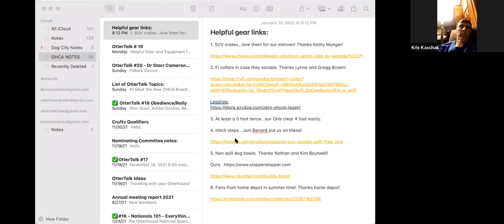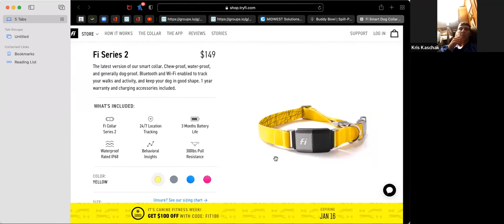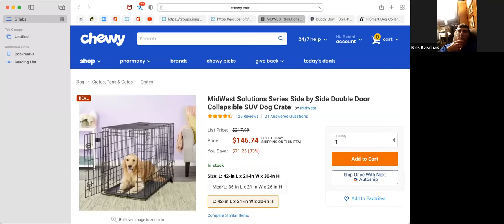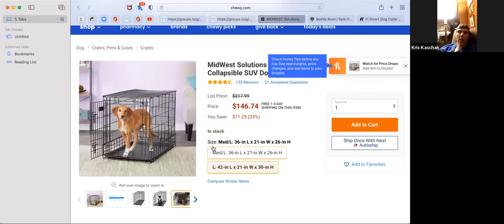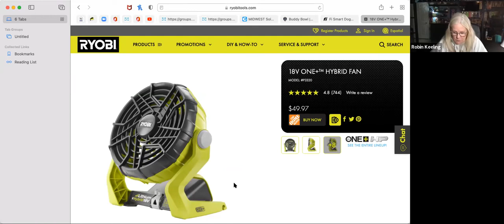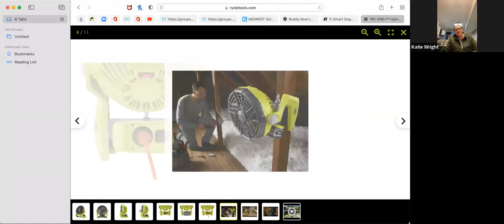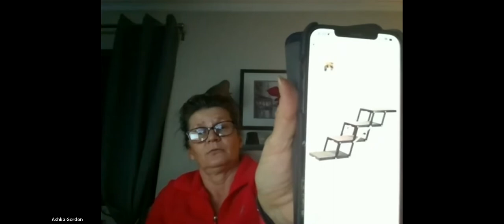OtterTalk #19 - Helpful Gear and Equipment for you and Your Otterhound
Fun and informative Discussion Group on Helpful Gear and Equipment for You and Your Otterhound.  We will share ideas and helpful hints and information on equipment and products that have worked well for us, as well as things we couldn’t live without and things that were failures
Helpful gear links:
1. SUV crates...love them for our minivan! (Narrower than standard wire crates)

2. Fi collars in case they escape.

3. At least a 5 foot fence...our OHs clear 4 foot easily.

4. Hitch steps

5. Non spill dog bowls.
Our favorite - Slopper Stopper with “Giant” dog lid (Also on Amazon)

6. Fans from home depot in summer time! Thanks home depot!